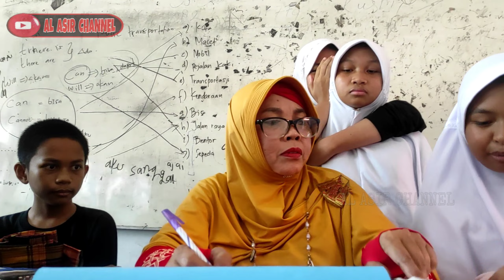Proses Menciptakan Tarian baru | Akankah Sesukses Tarian Pelajar Pancasila yang viral ?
Beginilah Proses Dalam Menciptakan Tarian Baru Sekaligus Menyeleksi Bakat Siswa Dalam Tarian Apakah Tarian Baru Yang Tercipta Kelak Akan Sesukses Tarian Pelajar Pancasila Yang Telah Di Buat Sebelumnya ? Mari Kita Tunggu Kelanjutannya

Guru Seni : Rosdiana,S.Pd

  Kami Ucapkan Terimakasih Atas Dukungan Dan Supportnya Selama Ini Yang Membuat Kami Makin Bersemangat Dalam Membuat Konten Jazakallah 🙏🙏